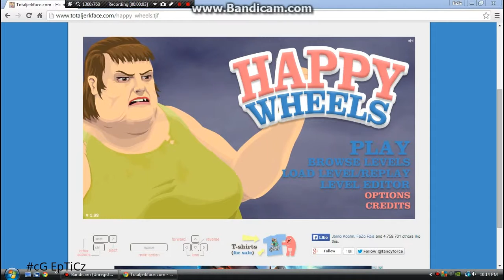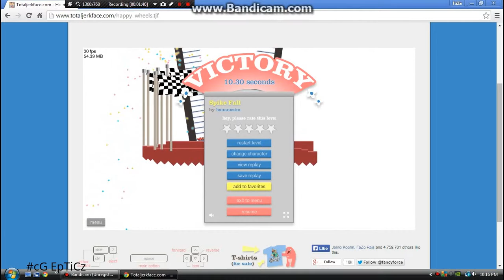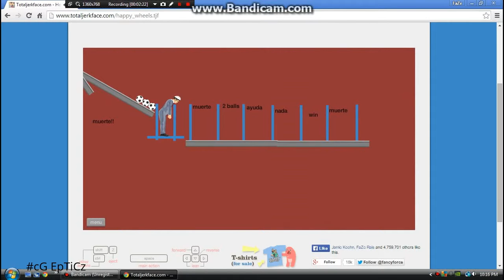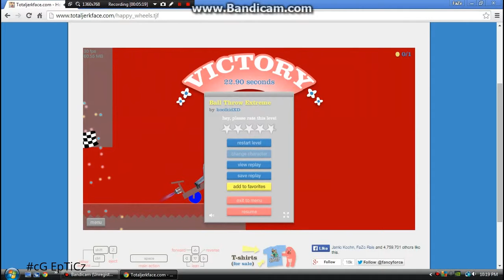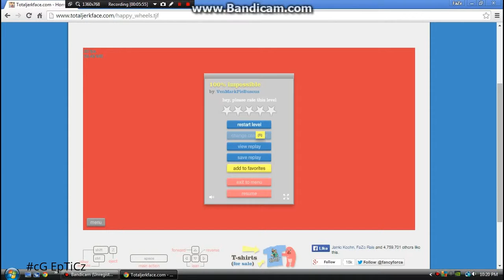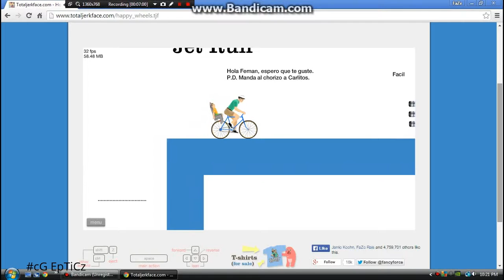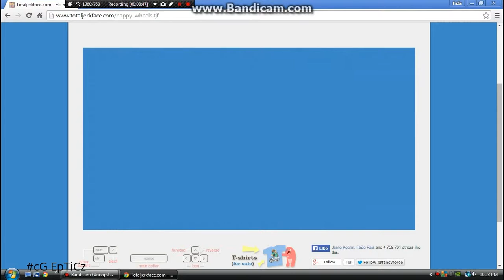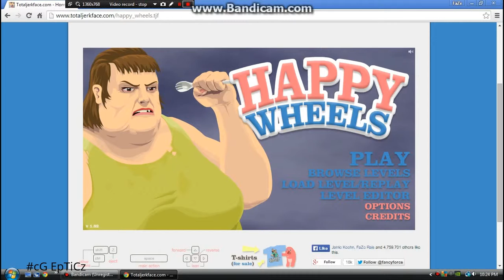Happy Wheels Episode #1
Happy Wheels Episode #1 made by cG EpTiCz a.k.a FaZe Player